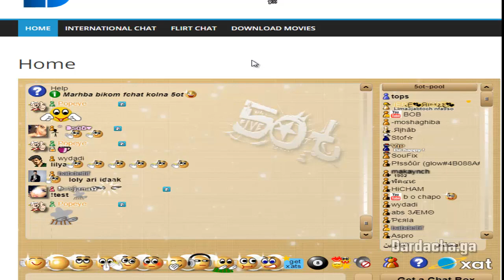fatayat zawaj banat dardacha maroc 2019 chat maroc , zawaj maroc, دردشة مغربية,شات عربي ,شات المغرب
:ضع اعلان طلب زواج تحت الفيديو
.الاسم .:المدينة .:العمر .:المهنة .:معلومات اخرى

الاحترام واجب -بالتوفيق للجميع-